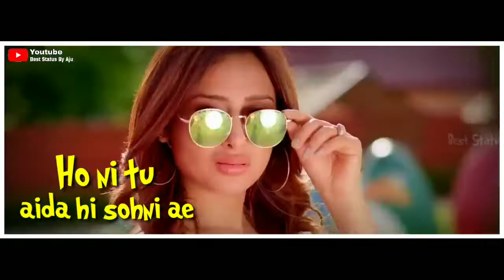Aida Hi Sohni Rohanpreet Singh Whatsapp Status Video 🤗 Latest Punjabi Song Whatsapp Status Video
I don't have my own any of these soundtrack.

Aida Hi Sohni (Full Song) | Rohanpreet Singh ft. Mahira Sharma | New Song 2020 | White Hill Music

Song : Aida Hi Sohni Singer : Rohanpreet Singh Featuring : Mahira Sharma Lyrics : Kirat Gill Music : Rajat Nagpal Presentation : Jassi Lohka Project : Preet Chahal